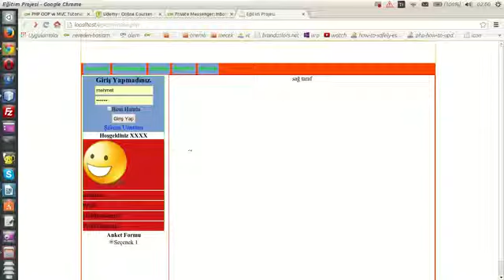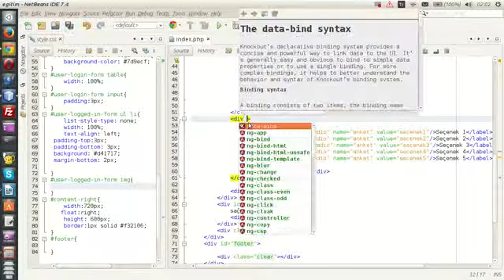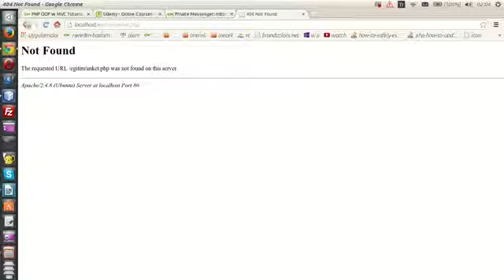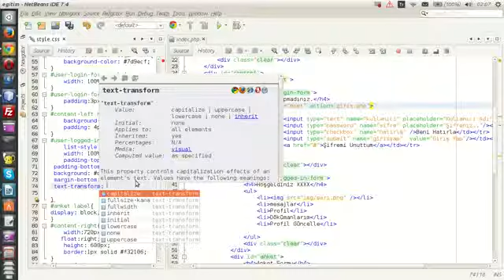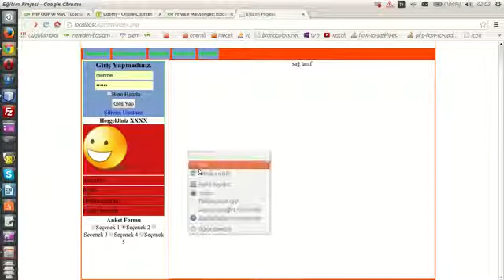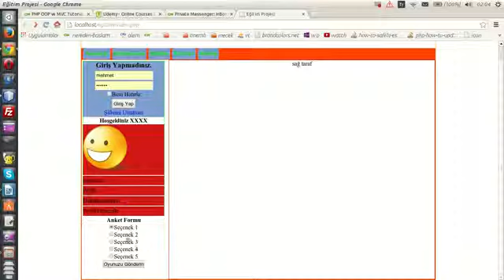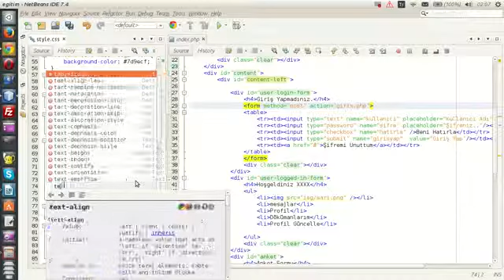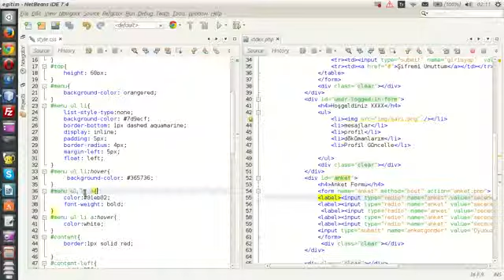4 Anket Formu (radio button ve label)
Anket,Formu,(radio,button,label),